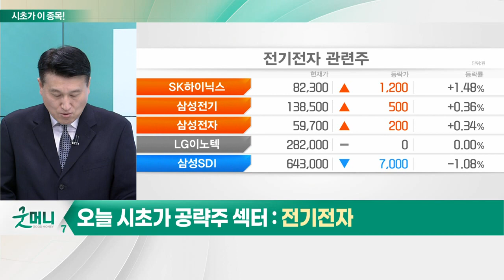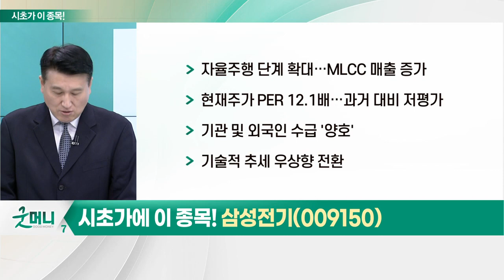삼성전기(009150)... 전기전자_시초가에 이 종목 (20221214)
- 주요 IT 기기 시장, '역성장' 우려
- 전반적으로 높은 수준의 재고 보유
- 올해 글로벌 스마트폰 시장 '역성장': 내년 전망 '불투명'
- 내년 양극화 심화 전망
- 고가 모델 스펙 상향·평균판매단가 상승 유발
- MLCC, 2Q부터 가동률 조정: 재고 조정 목적
- MLCC, 전장향 매출 비중 증가
- 전기차 판매 증가 따른 수요 증가 주목
- 장기 하락 후 반등 시도 중인 종목 관심: 수급 개선 여부 확인

- 4Q 실적, 전망치 하회… 재고조정 영향
- 내년 영업익 증가세 전환 예상
- 내년 1Q '카메라 모듈' 매출 증가 전망
- 북미 자동차 업체향 카메라 매출 고성장 예상
- 자율주행 단계 확대… MLCC 매출 증가
- 현재주가 PER 12.1배… 과거 대비 저평가
- 기관 및 외국인 수급 '양호'
- 기술적 추세 우상향 전환